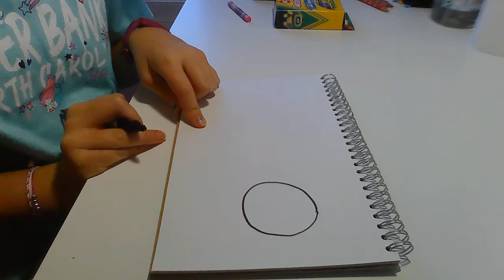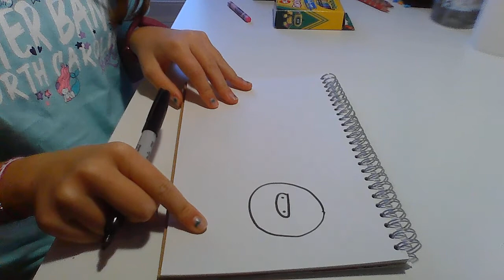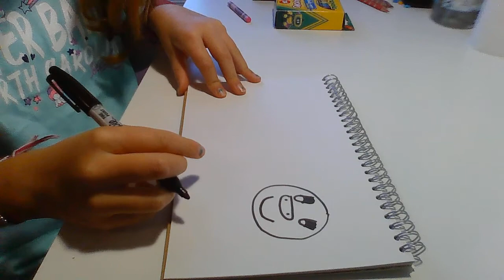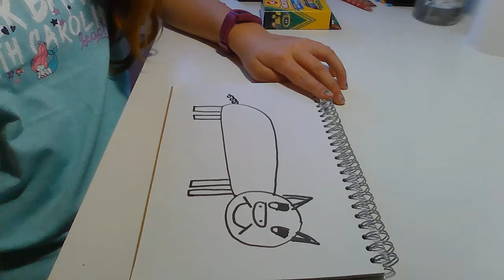How To Draw An Easy Pig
Materials:
Pink crayon ( Best if you do not use a pink marker because you can't shade with it).
Paper
Something to draw with